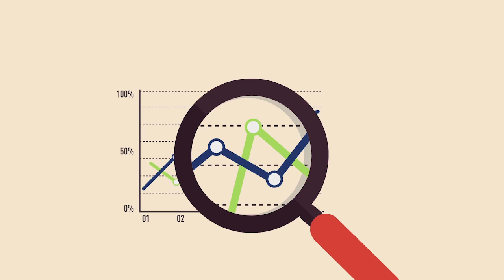DÉMARCHE GRAND CHANTIER LYON-TURIN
Le Contrat de territoire Maurienne mobilise l’État, la Région
Auvergne Rhône-Alpes, le Département de la Savoie, le Syndicat du
Pays de Maurienne et les collectivités locales de la vallée, en lien
avec TELT, autour d’une triple opportunité : l’accueil du chantier,
l’accompagnement économique du territoire et la perspective
d’une desserte européenne améliorée à l’horizon 2029.

L’ambition du Contrat de territoire est de faire du chantier Lyon-Turin et du développement de la Maurienne une œuvre commune. Pour réussir à la fois l’intégration actuelle des chantiers et la future phase d’exploitation, ce contrat présente une liste d’actions en faveur du développement économique, de l’amélioration de la qualité de vie et du déploiement des services.

20 ACTIONS POUR INTÉGRER LE CHANTIER LYON-TURIN AU TERRITOIRE
• OPTIMISER L’EMPLOI LOCAL
• LOGEMENT : RENOUVELER LE PARC ET PENSER L’« APRÈS-CHANTIER »
• SOUTENIR LE TISSU ÉCONOMIQUE DE LA MAURIENNE...

11 ACTIONS POUR ACCOMPAGNER LE TERRITOIRE
• ÉCONOMIE : UN VÉRITABLE POTENTIEL DE DIVERSIFICATION
• UNE MAURIENNE OÙ IL FAIT BON VIVRE

RÉUSSIR ENSEMBLE
À la fois ambitieux et ancré dans la réalité du territoire, le Contrat
de territoire Maurienne repose en grande partie sur l’effet
d’entraînement du chantier Lyon-Turin. Sa réussite nécessite
l’engagement permanent des partenaires, des collectivités et
des élus locaux pour la durée du CPER 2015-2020.
• LA MOBILISATION LOCALE
• DES PARTENAIRES ENGAGÉS
• UN FINANCEMENT DE 40,7 M€ DE 2016 À 2020